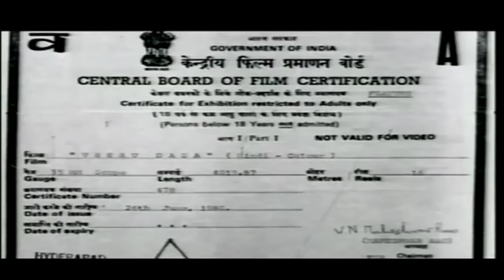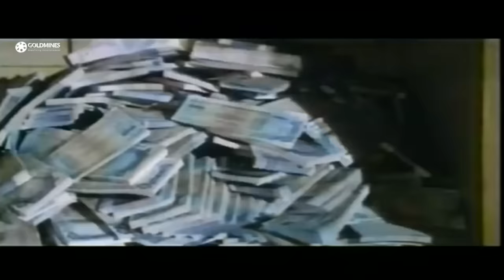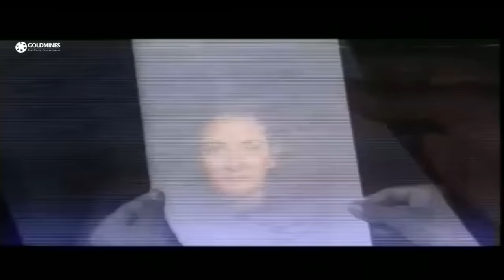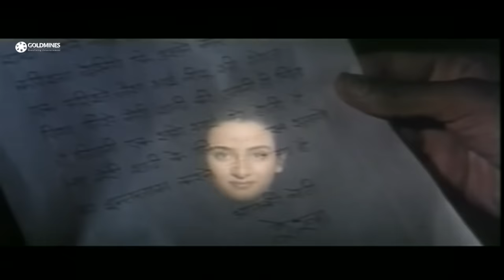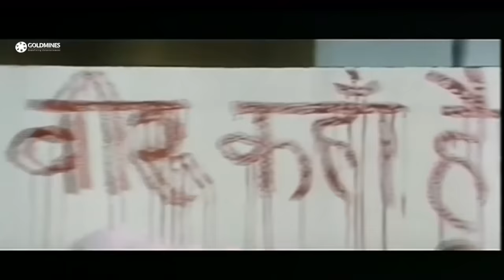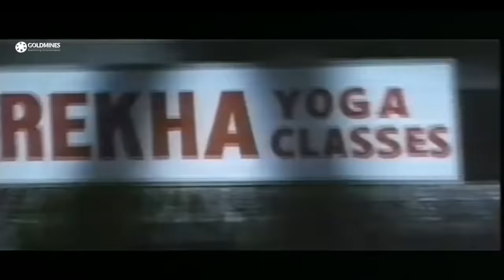Veeru Dada (1990) Full Hindi Movie | Dharmendra, Aditya Pancholi, Amrita Singh, Farha Naaz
Widower Chandrakant lives poor lifestyle in India along with his daughter, Rekha, who runs a Yoga Class while he works as a Watchman with Jaidev and his family, which consists of his wife, son, and two brothers, Mahadev and Shahdev. One night Mahadev returns home to find Jaidev and his entire family killed, he informs the Police, who arrest Chandrakant, try him in Court where he is found guilty and sentenced to life in prison. Rekha then meets with wealthy Amit Anand and both fall in love. Amit's dad wants a dowry of 50 Lakhs Rupees, and Rekha is unable to come up with this sum. She comes to the aid of Veeru, who is on the run from the Police, and a grateful Veeru makes her his sister, and agrees to arrange for the dowry. Shortly thereafter, Rekha finds out that her dad has escaped from prison and is in the clutches of Mahadev and Shahdev, who plan to feed him to a man-eating Cheetah. Watch what happens when Rekha finds out that Veeru was the one who handed over her dad to the two vengeful brothers.

Movie:- Veeru Dada (1990)
Starcast:- Dharmendra, Aditya Pancholi, Amrita Singh, Farha Naaz, Sadashiv Amrapurkar, Kulbhushan Kharbanda
Directed by:- K.R. Reddy
Produced by:- Ram Babu